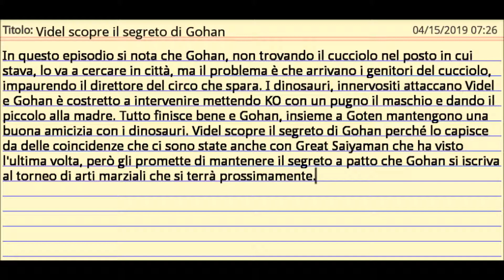Videl scopre il segreto di Gohan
In questo episodio si nota che Gohan, non trovando il cucciolo nel posto in cui stava, lo va a cercare in città, ma il problema è che arrivano i genitori del cucciolo, impaurendo il direttore del circo che spara. I dinosauri, innervositi attaccano Videl e Gohan è costretto a intervenire mettendo KO con un pugno il maschio e dando il piccolo alla madre. Tutto finisce bene e Gohan, insieme a Goten mantengono una buona amicizia con i dinosauri. Videl scopre il segreto di Gohan perché lo capisce da delle coincidenze che ci sono state anche con Great Saiyaman che ha visto l'ultima volta, però gli promette di mantenere il segreto a patto che Gohan si iscriva al torneo di arti marziali che si terrà prossimamente.